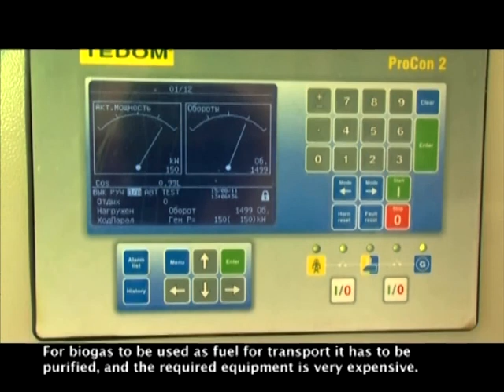Bioenergy promotion " Biogas and transport"